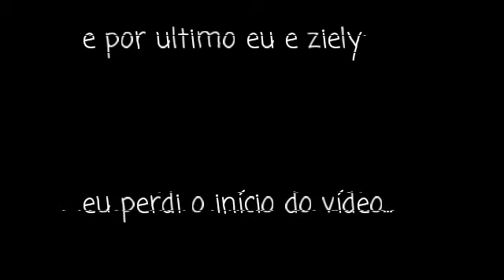Brincadeira da farinha de trigo do tik tok 😂🤣( rimos muitooo) TATIANE MORAES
DEUS ABENÇOE !